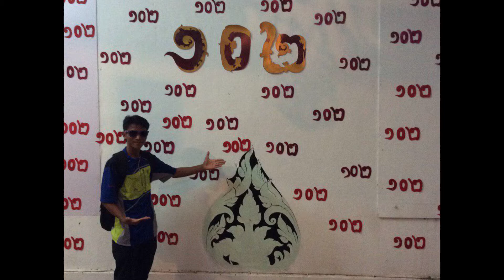ចំរៀងស្វាគមន៍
សូមអរគុណដែលចូលមើល។ សំណាងល្អ